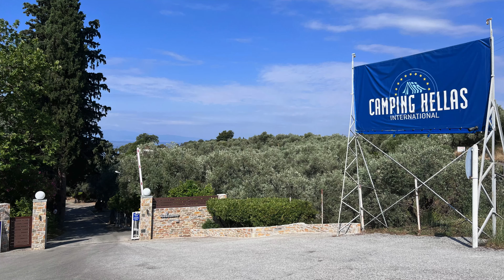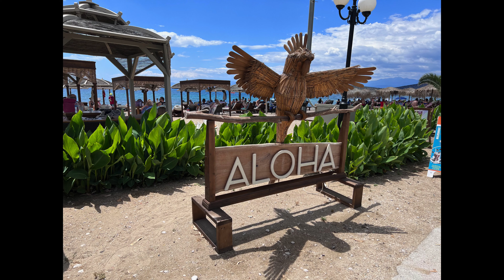Griechenland 🇬🇷 mit dem Wohnmobil 2022 - 2: Vom Norden in Richtung Peloponnes - 3 Plätze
Unsere Reise geht weiter vom Norden südlich in Richtung Peloponnes. Dabei besuchen wir folgende Campingplätze:
3. Camping Argiolic Strand bei Tolo

Der Onlineshop von Delphi Camping für Olivenöl, Paste und Oliven findet ihr
Ich bekomme nichts für die Nennung der Webseite.